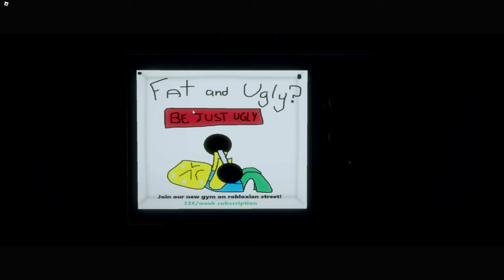FRANKLIN BECOME WEAK TO STRONGEST BODYBUILDER l ROBLOX l VarunOP